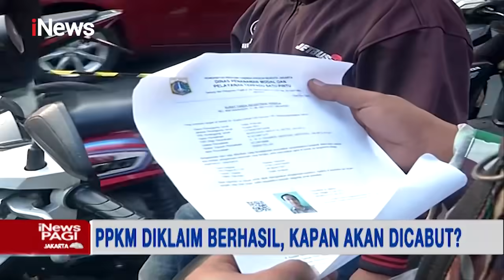Jokowi: PPKM Darurat Berhasil Mengerem Kasus COVID-19 iNewsPagi 01/08